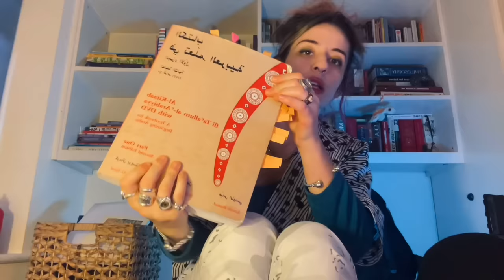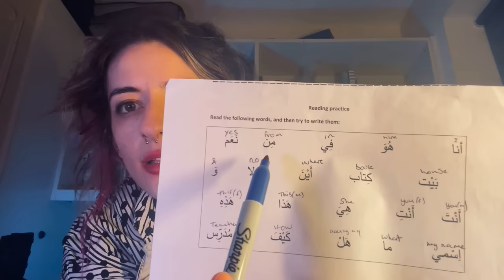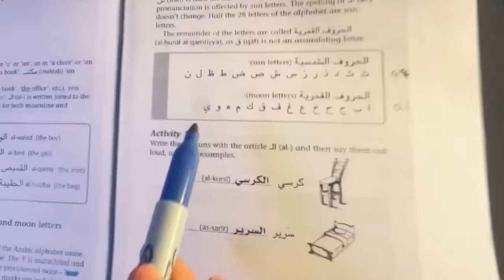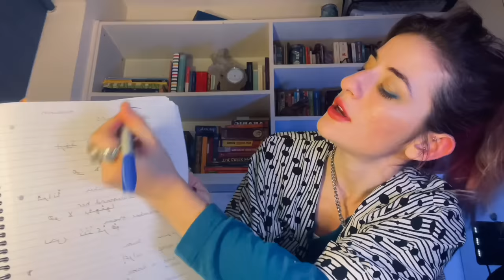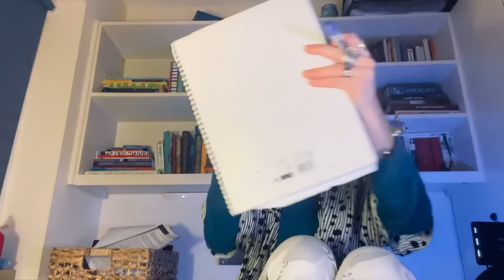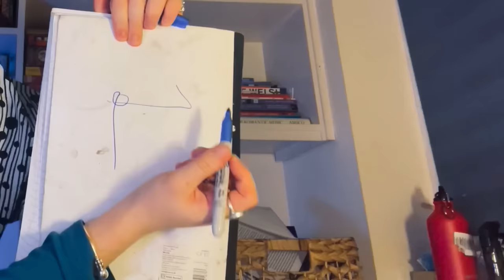asmr - confuse you to sleep - التعلم بالنعاس - FAST CHAOTIC ARABIC LESSON ‼️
miss manganese asmr

Listen to my ASMR on SPOTIFY for ad free audio engineered versions of my videos for offline listening

 More content on my TIKTOK - missmanganeseasmr

Try a custom video on my cameo :) Construct a video including all of your favourite triggers in the exact way you want them presented, for stronger tingles and better sleep. The customs are filmed vertically so its kind of different and sometimes tinglier :) at least I think so :D

Miss Manganese
LONDON
NW2 9WP

0:00 explaining
1:03 writing
3:23 explaining
6:04 vocabulary
8:36 writing ( subject pronouns )
9:50 plurals , page pointing
12:25 reading comprehension and more explaining
15:19 grammar grammar grammar ❤️‍🔥  explain
19:00 writing and past tense
22:00 alphabet, writing explaining
25:50 writing, vowels, explaining
26:55 root system, explanation fast talking
31:45 pointing
32:31 sun and moon letters - explaining fast
34:34 hollow verbs 💀 💀💀💀💀
35:20 reading comprehension, pointing
36:40 explaining, vocabulary, writing
42:11 fast explaining grammar 💀
49:05 rapid fire numbers + random extras
52:57 GRAMMAR 😁🙃🥲